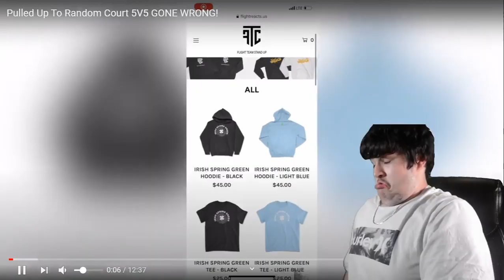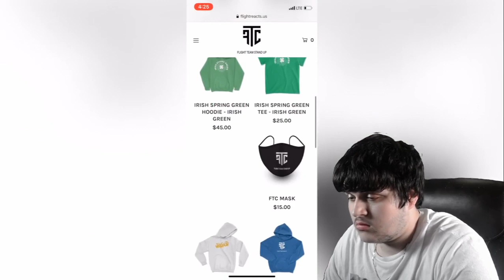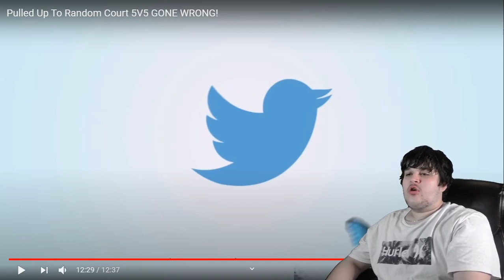Pulled Up To Random Court 5V5 GONE WRONG REACTION (FlightReacts)